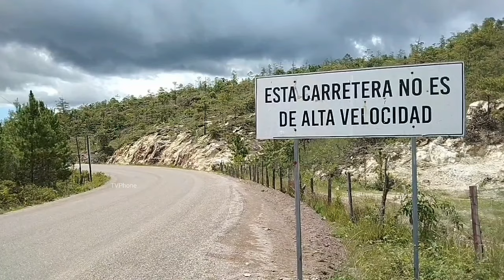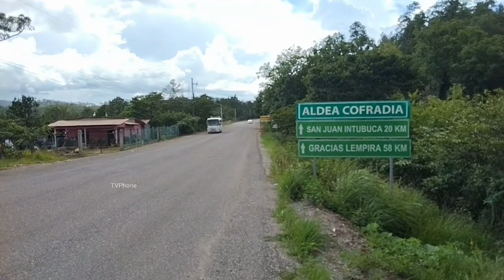Carretera CA-11A De Yamaranguila A San Miguelito, Intibucá, Honduras. (02) (23/Junio/2024)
(Subido El 14 De Julio Del 2024)

Audio: N.C.E.C.

Grabaciones En El Mes De Junio Del Año 2024. En.El Departamento De Intibucá, Honduras. 🇭🇳 🚶📱